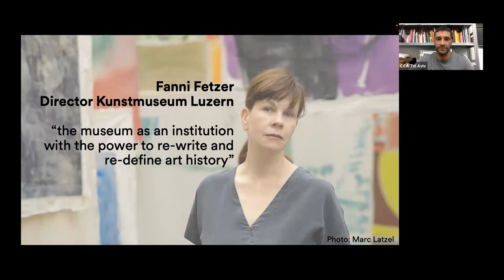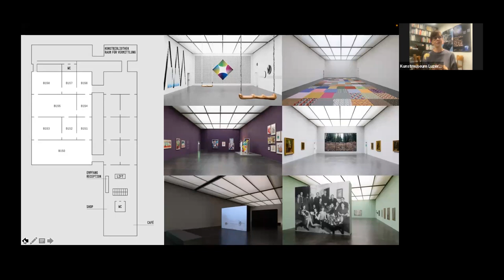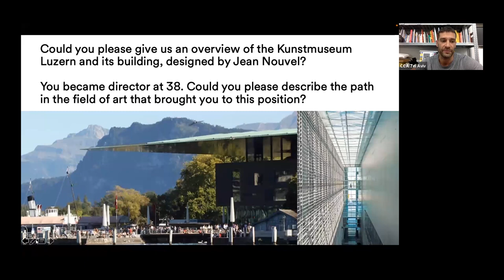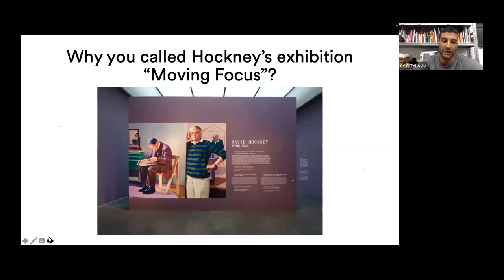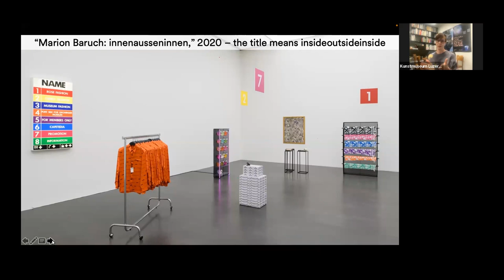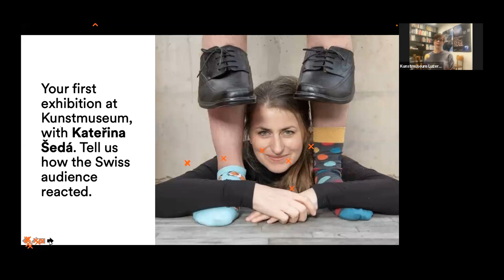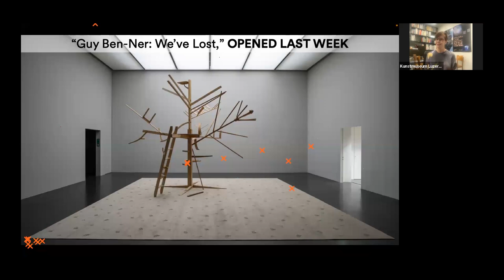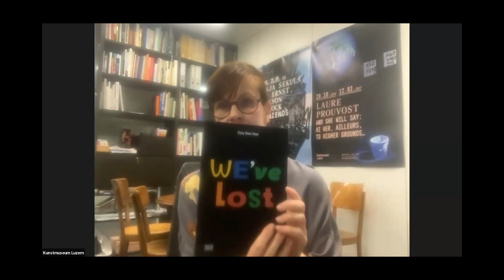Conversation | We Care, We Talk: Fanni Fetzer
CCA Tel Aviv-Yafo is pleased to present “We Care, We Talk: Curators in Conversation,” a series of events created in collaboration with WalkTalk, consisting of conversations with leading curators from across the world that will be focused on exposing the mechanism of exhibition-making within the contexts of museums and art institutions.

The first event was with Fanni Fetzer, Director of the Kunstmuseum Luzern, and revolved around the museum as an institution that has the power to re-write and redefine art history. Upcoming events will see the participation of Yasmil Raymond, Rector of the Städelschule and Director of Portikus in Frankfurt, and Rita Kersting, Deputy Director of the Ludwig Museum in Cologne.

Next event:
Conversation | We Care, We Talk: Yasmil Raymond
November 30, 2023